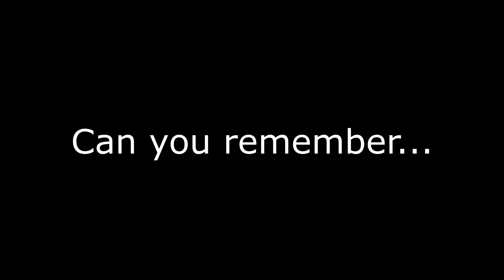hl2 beta fan-made trailer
Warning! This is NOT offical trailer!
Maps from trailer:
HL: c4a1b, c4a2
HL2B: c17_01, c17_04